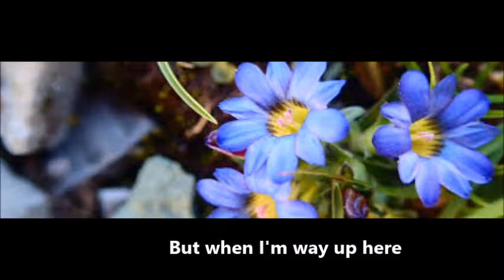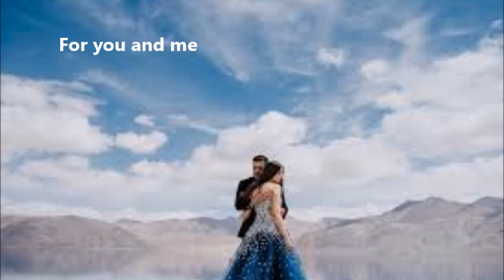Mesmerising Ladakh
An attempt to show various facets of Leh Ladakh showing the landscape, flora & Fauna, Monasteries, & Culture with pictures picked from internet.